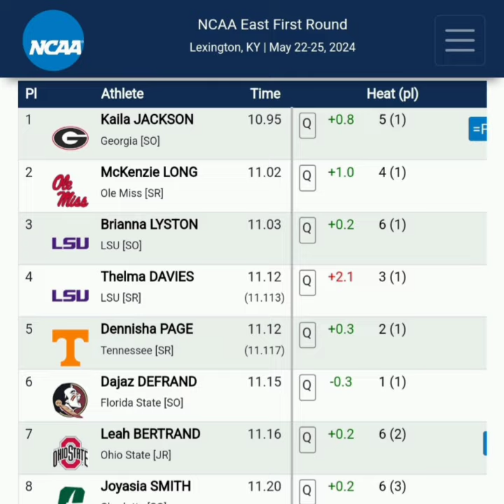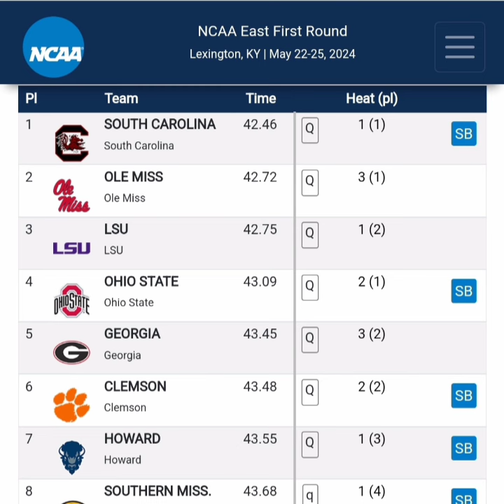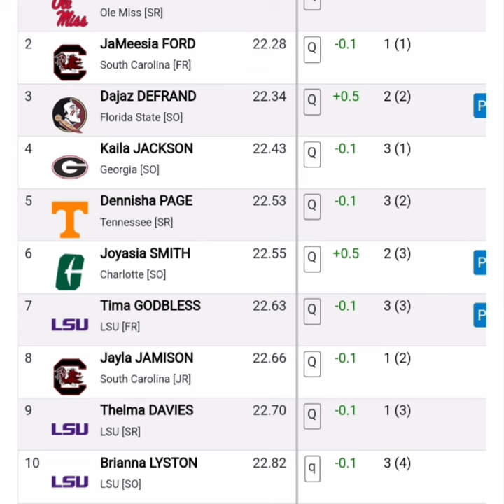CAN BRIANNA LYSTON BECOME THE NCAA 100M CHAMPION ?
NEW VIDEO ON YOUTUBE!
WATCH NOW!
LINK